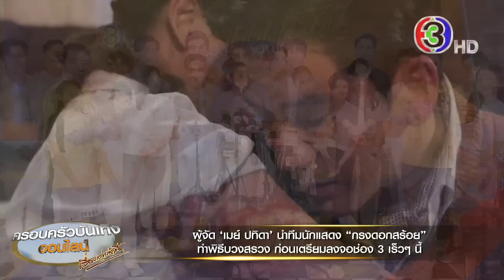ผู้จัด ‘เมย์ ปทิดา’ นำทีมนักแสดง “กรงดอกสร้อย” ทำพิธีบวงสรวงก่อนเตรียมลงจอช่อง 3 เร็วๆ นี้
บรรยากาศพิธีบวงสรวงละครเรื่องใหม่ที่เตรียมจะลงจอช่อง 3 ในเร็วๆ นี้ กับละครพีเรียดสุดแซ่บ “กรงดอกสร้อย” ของผู้จัดคนสวย ‘เมย์ ปทิดา’ ที่ได้พระเอก ‘ภณ ณวัสน์’ มาประกบสองสาว ‘ญดา นริลญา’ และ ‘ตูน พิมพ์ปวีณ์’ พร้อมด้วย ‘มีน พีรวิชญ์, ป๋อ ณัฐวุฒิ, น้ำฝน สรวงสุดา’ และอีกมากมาย

ละคร “กรงดอกสร้อย” เป็นละครพีเรียดดรามาเข้มข้นครบรส เป็นเรื่องราวของ ‘สร้อยอินทนิล’ (ญดา) และ ‘สร้อยฟ้า’ (ตูน) สองพี่น้องที่เกิดจากพ่อคนเดียวกันคือ ‘เจ้าแสงฟ้า’ (ป๋อ ณัฐวุฒิ) แห่งคุ้มยุพเรศ แม้ทั้งสองสาวจะมีศักดิ์เป็นพี่น้องกัน แต่ชีวิตกลับต่างกันราวฟ้ากับเหว ‘สร้อยฟ้า’ เกิดจาก ‘เจ้าอรอาภา’ (ธัญญ่า ธัญญาเรศ)  ผู้เป็นเมียแต่งที่ถูกยกย่อง ขณะที่ ‘สร้อยอินทนิล’ เกิดจาก ‘จำเรียง’ (มัดหมี่ พิมดาว)  แม่ที่เป็นแค่เมียบ่าว ทำให้ชีวิตสร้อยอินทนิลถูกกดขี่และถูกย่ำยีหยามเหยียดไม่ต่างจากบ่าวไพร่ที่อยู่ท้ายคุ้ม สร้อยอินทนิลจึงกลายเป็นเด็กเก็บกดและอิจฉาริษยาน้องสาวที่มีชีวิตดีกว่า สร้อยอินทนิลตั้งปณิธานว่าสักวันจะหลุดพ้นออกไปจากกรงขังแห่งนี้ เพื่อไปมีชีวิตที่ดีกว่าในแบบที่เธอต้องการ

แต่แล้วโลกที่มืดมนของสร้อยอินทนิล ก็เริ่มมีสีสันมากขึ้น เมื่อได้พบกับ ‘ภาส’ (ภณ ณวัสน์) หมอหนุ่มรูปงามที่เธอเคยช่วยชีวิตเขาไว้ตอนเด็ก แต่ความฝันของสร้อยอินทนิลก็ต้องสูญสลายไป เมื่อพบว่าภาสเป็นลูกชายของเพื่อนพ่อ และยังเป็นว่าที่คู่หมั้นของสร้อยฟ้าอีกด้วย สร้อยอินทนิลจึงพยายามอยู่ห่างจากภาส แต่ภาสกลับรู้สึกดีกับสร้อยอินทนิล เพราะเธอไม่เหมือนผู้หญิงคนไหนที่เขารู้จัก ภาสจึงแวะเวียนเข้ามาช่วยเหลือสร้อยอินทนิลทุกครั้งที่มีโอกาส ทำให้เริ่มสนิทสนมกัน จนความผูกพันได้ก่อตัวขึ้นกลายเป็นความรัก

แต่ความรักของทั้งคู่ ถูกกีดกันจากทุกคนรอบตัว โดยเฉพาะแม่ที่เป็นเมียบ่าว เพราะไม่ต้องการให้ลูกสาวตกอยู่ในสถานะเมียบ่าวแบบตัวเอง แต่สร้อยอินทนิลกับภาสกลับดึงดันที่จะคบกันจนเลยเถิด เจ้าแสงฟ้าจับได้จึงบังคับให้ภาสแต่งงานกับสร้อยฟ้า ด้านสร้อยอินทนิลไม่อยากทำให้ภาสและครอบครัวเดือดร้อนไปมากกว่านี้ เธอจึงหนีออกจากคุ้มยุพเรศ โดยได้รับการช่วยเหลือจาก ‘รณภพ’ (มีน พีรวิชญ์) นักธุรกิจหนุ่มอารมณ์ดีที่แอบหลงรักสร้อยอินทนิลและต้องการดูแลปกป้องเธอ

สร้อยอินทนิลมีชีวิตใหม่ที่พระนครโดยมีรณภพคอยสนับสนุน ขณะที่ภาสถูกจับแต่งงานกับสร้อยฟ้า ภาสกลายเป็นคนด้านชา ไร้ชีวิตชีวาตั้งแต่ที่สร้อยอินทนิลจากไป แต่แล้วโชคชะตาก็พาให้ภาสและสร้อยอินทนิลหวนกลับมาเจอกันอีกครั้ง ทำให้ทั้งคู่ต้องตัดสินใจอย่างหนักว่าจะเลือกเส้นทางไหน เพราะตอนนี้ต่างฝ่ายต่างตกอยู่ในชะตากรรมที่ไม่อาจ “เลือก” อะไรได้เลย

ผู้จัดการันตีเลยว่าแซ่บเว่อร์ ขณะที่พระเอกอย่างภณก็บอกว่าเป็นการมารับบทแซ่บ ฉากเลิฟซีนที่หนักสุดเท่าที่เคยแสดงมาเลยทีเดียว ขณะที่ทั้งสองสาว ญดาและตูน บอกว่ามีการฟาดฟันกันดุเดือด แทบจะไม่มีบทยิ้มให้กันเลย

นอกจากนี้ก็จะได้เห็นฝีมือการแสดงละครครั้งแรกของ ‘น้องมายู’ ลูกสาวของผู้จัด ‘เมย์ ปทิดา’ ด้วย ซึ่งน้องมายูออกปากเองเลยว่าอยากเล่นละคร ก็เลยได้มาโชว์ฝีมือในละครของแม่เป็นครั้งแรก